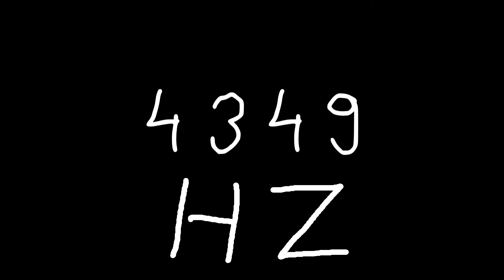4349 hz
Just sound.

chords
sounds
noise
tone
noises
tones
audio
wave
waves
sin
sine
sinus
sinoid
heart
heartbeat
resonancy